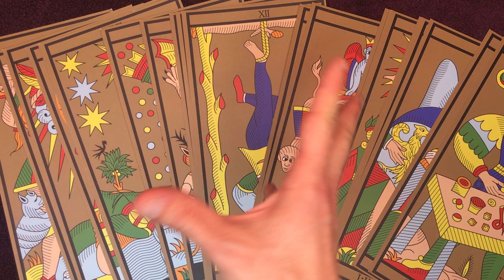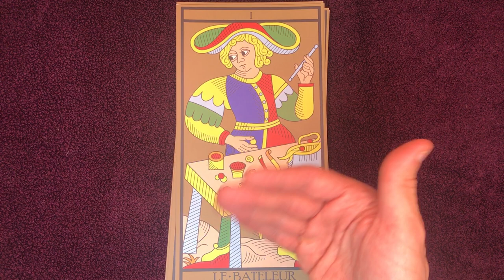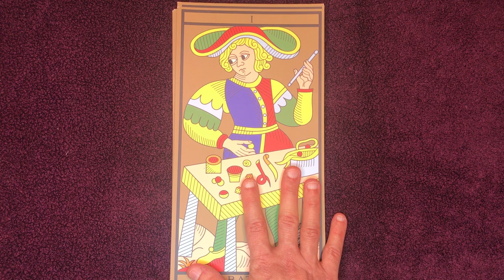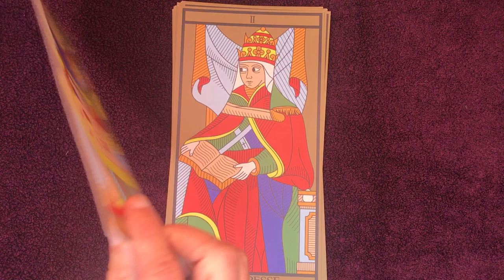☀️ [TAROT DE MARSEILLE] Keywords of the "Bateleur" (english)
Hey welcome guys on this new video, and my first one in english. Let's talk a little about the "Bateleur" of the "Tarot de Marseille" and see what we can say about it :)